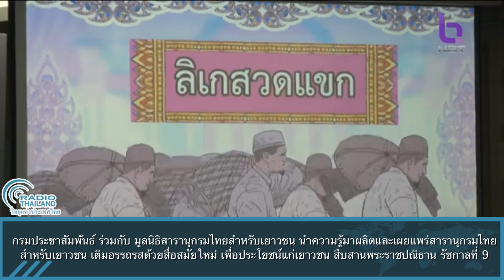กปส. ร่วมกับ มูลนิธิสารานุกรมไทยสำหรับเยาวชน นำความรู้มาผลิตและเผยแพร่สารานุกรมไทยสำหรับเยาวชน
กรมประชาสัมพันธ์ ร่วมกับ มูลนิธิสารานุกรมไทยสำหรับเยาวชน นำความรู้มาผลิตและเผยแพร่สารานุกรมไทยสำหรับเยาวชน เติมอรรถรสด้วยสื่อสมัยใหม่ เพื่อประโยชน์แก่เยาวชน สืบสานพระราชปณิธาน รัชกาลที่ 9